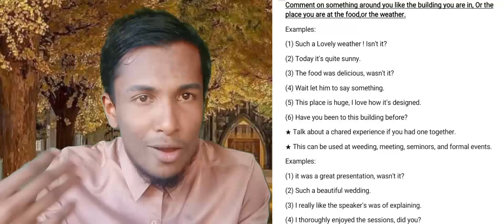Teachnique of speaking English episode - 3 by Rohingya success light RSL.